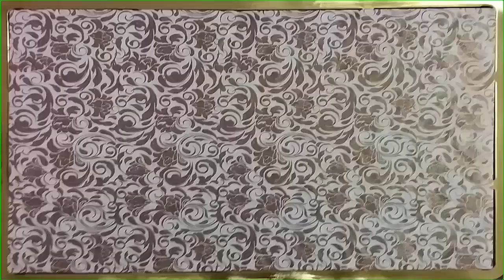Инжир, фикус Карика, Смоковница, ,Бонсай из инжира стиль ШАРИМИКИ часть 6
Всем доброго времени суток! Как создать бонсай из Инжира и быстро утолщить ствол? В этом видео показываю как он создается, формируется, а также произведу обрезку в зимние время года. Так же мой канал на дзен.